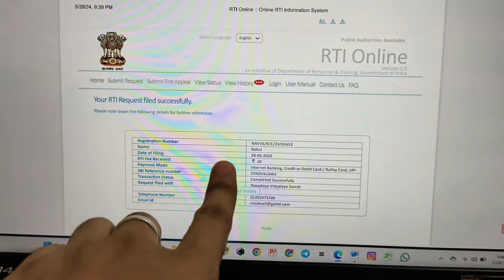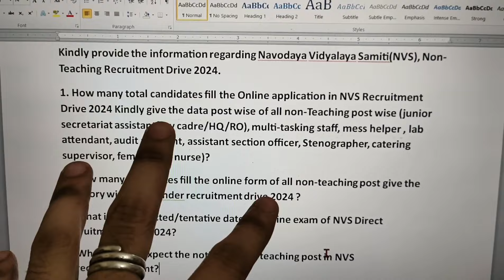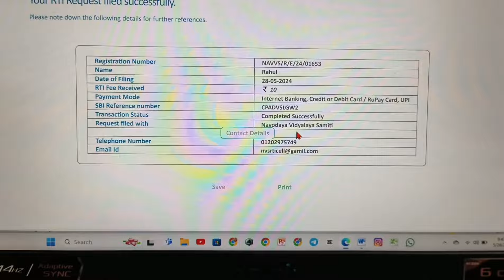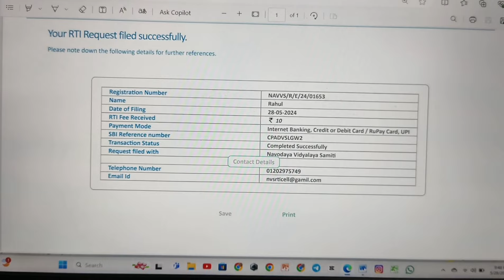NVS RTI ONLINE FORM FILL UP DATA, NVS EXAM DATE 2024, NVS TEACHING POST NOTIFICATION UPDATE 2024